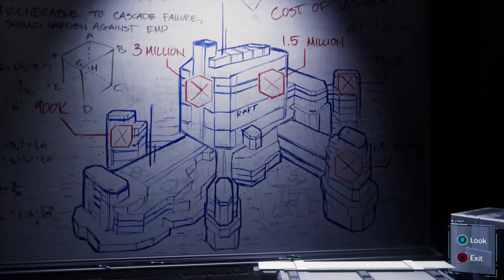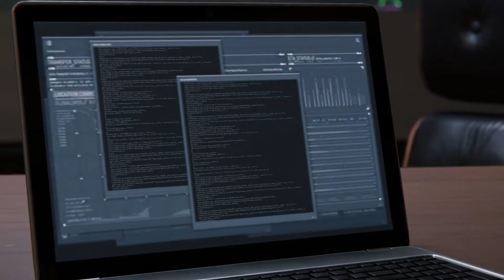Spider Man Remastered Part 6 (PS5 Gameplay)